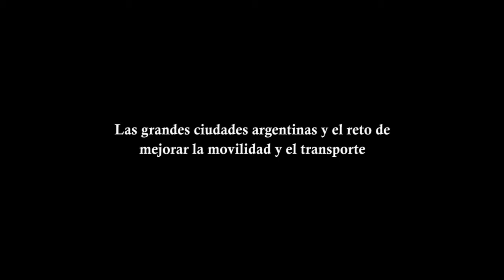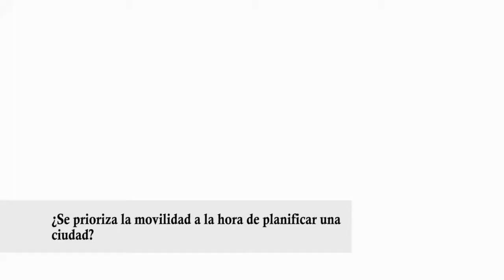Las grandes ciudades argentinas y el reto de mejorar la movilidad y el transporte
El director del Instituto para la Ciudad en Movimiento, Andrés Borthagaray, explicó ante DyN cuáles son algunos de los desafíos en materia de transporte público que afrontan las grandes ciudades argentinas y su preparación para los retos urbanísticos del futuro.